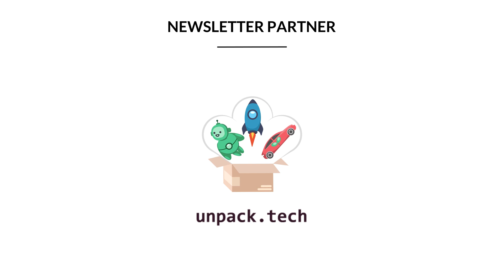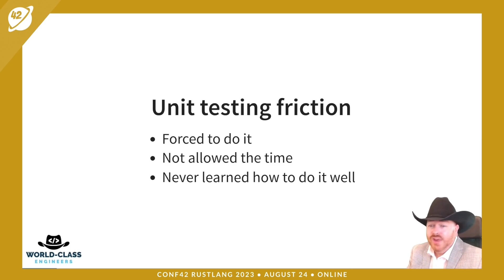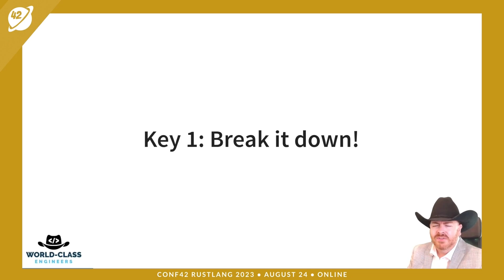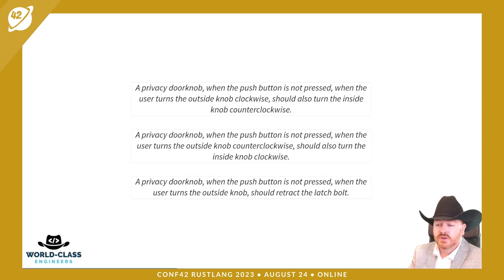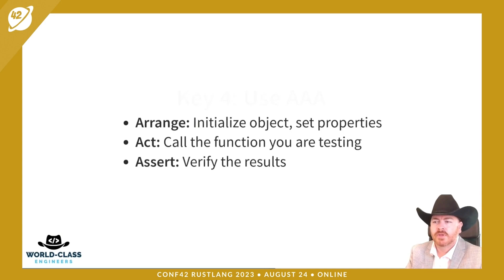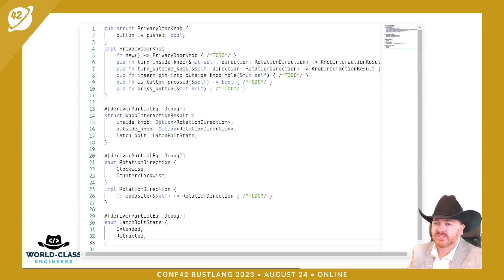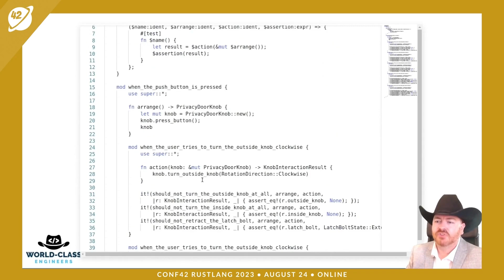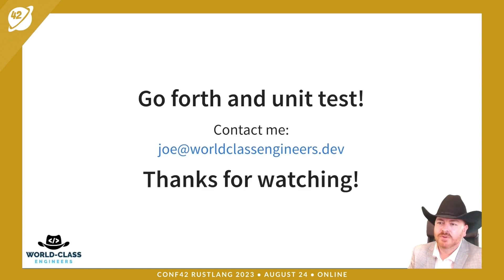Fall in LOVE with Unit Testing! | Joe Skeen | Conf42 Rustlang 2023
Chapters
0:00 intro
0:18 preamble
1:17 unit testing provides benefits
2:51 unit testing friction
4:46 my journey
5:24 what is a unit test?
6:35 key 1: break it down!
8:08 privacy knob mockup
12:18 key 2: care about test code quality
13:42 other use cases
14:03 exceptional use cases
14:52 key 3: focus on what matters
15:25 key 4: use aaa
16:55 enough talk, let's see the code!
24:15 don't get carried away
25:54 encouragement
26:32 go forth and unit test